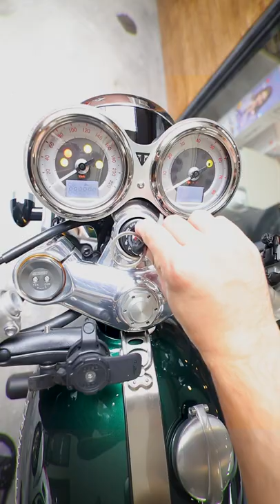4,000 BIKES LANG ITO SA BUONG MUNDO!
VESPA AT TRIUMP!  USAPANG MOTOR

999 MILK TEA STARTER PACKAGE PANG NEGOSYO | SECRET BODEGA NG MGA MILK TEA SHOPS HOW TO START A MILK